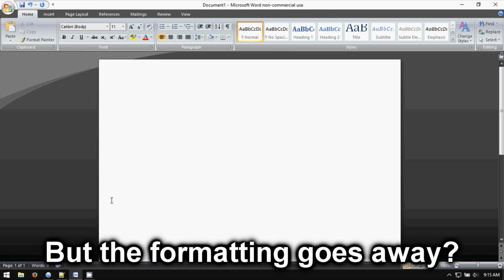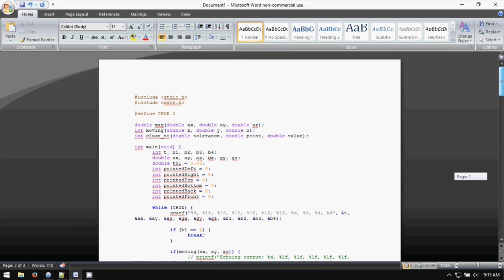Notepad++: How to Copy Code With Formatting and Color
A tutorial on how to copy code with formatting and color in Notepad++.